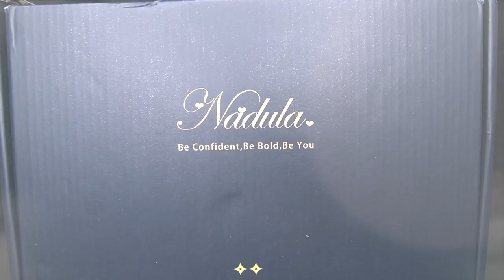MY NEW FAV HEADBAND WIG?! 😱 Pre-Highlighted Headband Wig Install Start to Finish! | Nadula Hair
Hi ya'll! Today I am going to show you all this headbandwig from Nadula Hair. This look requires NoGel NoLace. This is a great look for the summertime because it is super quick and easy!

Hair details: FB30# body wave headband wig 24 inch

Amazon Nadula Hair